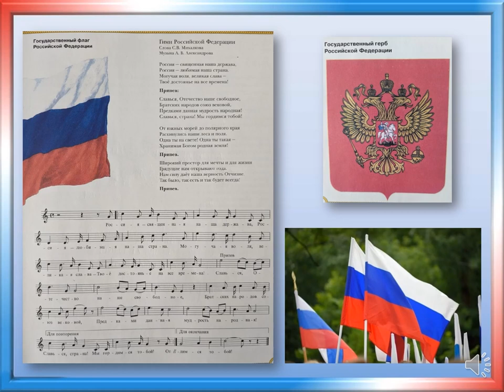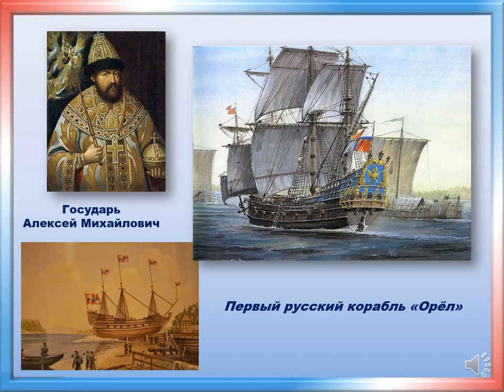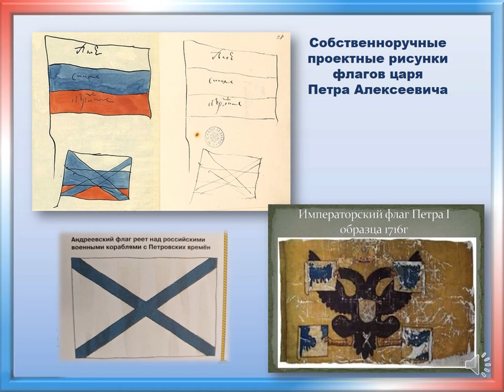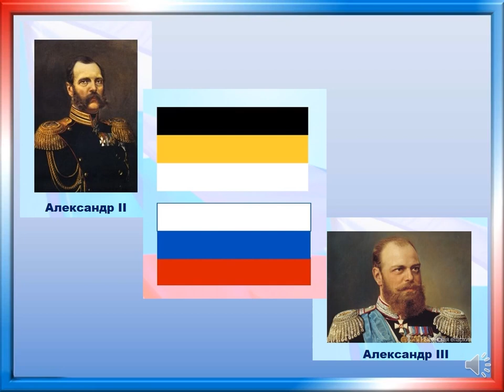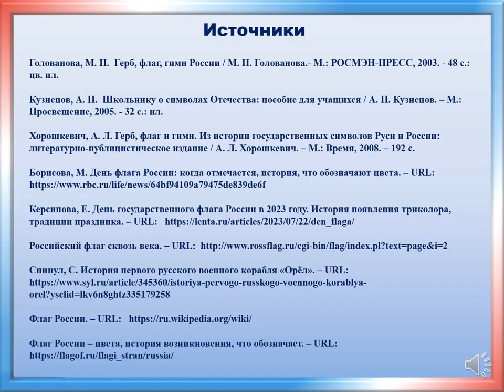Российский триколор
В видеопрезентации Библиотеки — Архангельского литературного музея важные и интересные страницы из истории государственного флага России.